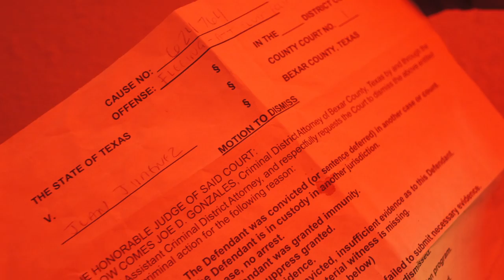PAN DULCE - T.Tone Smokin Stress (Official Music Film)🎥 @StaticTv [Prod.By:@Takeova2Ten,@_Jayill]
PAN DULCE - T.Tone Smokin Stress
🎥(ShotBy: ‎@Static Tv
🤜🏼🤛🏼Directed By T.Tone Smokin Stress &  ‎@Static Tv  )
🎹Prod.By: @takeova2ten & @jayill
🎙🎛🎚Recorded Mix & Masterd @_27studios
😎🥤🤞🏼Cameo: @Exoticpop_Hou / @PrezD
💅🏽Model's/Actresses: @model_queen_lily @jueeelsss @sassyclassyness1
🎬 Actor: @screwhead_yolvis
📍Location: San Antonio / Houston
@Exoticpop Warehouse